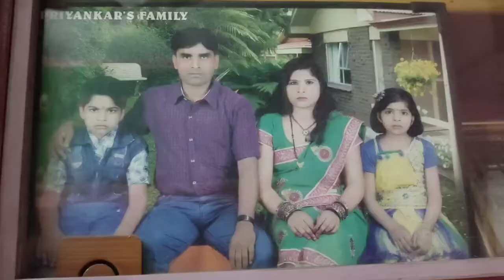Didi mil gyi 😀 | vlog - 73 | sushant Priyankar 🙋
It's me sushant Priyankar 🙋 ( Rockstar). 👈 my friend says to me ♥️

If you want to collaborate with me then you can massage me on my instagram account 👇👇

You can also search me on instagram 'sushant Priyankar'